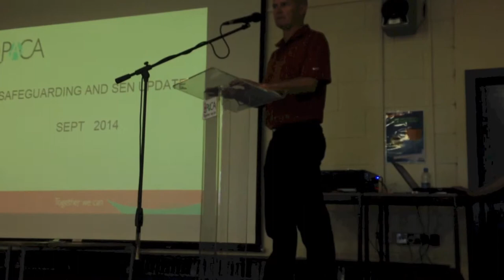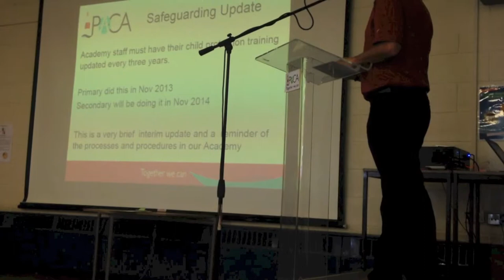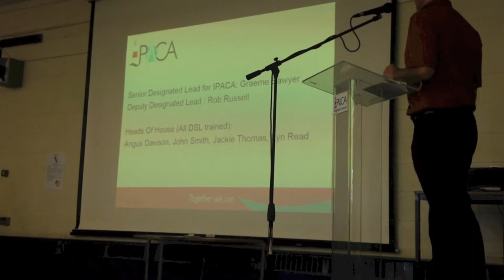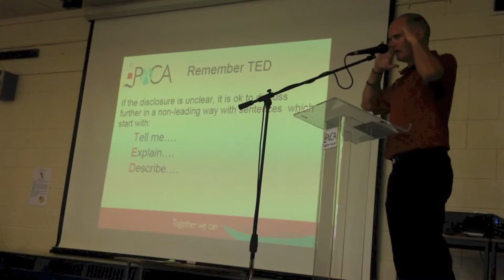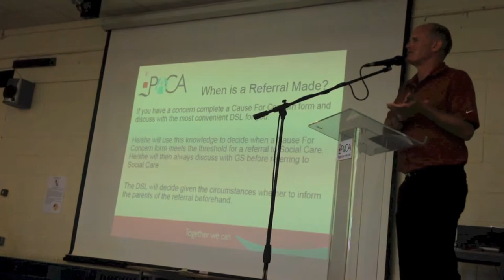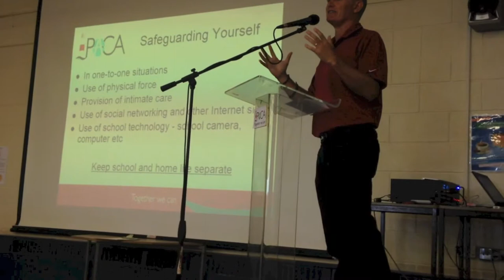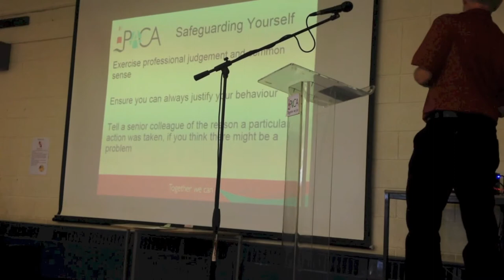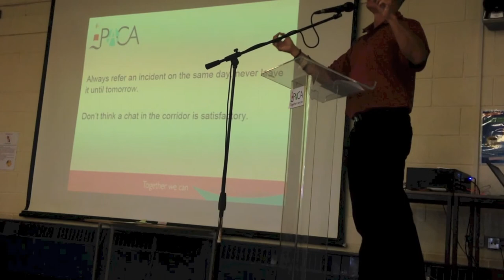Safeguarding Update - September 2014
Recording of the Safeguarding Update at the Isle of Portland Aldridge Community Academy. Filmed September 2014.